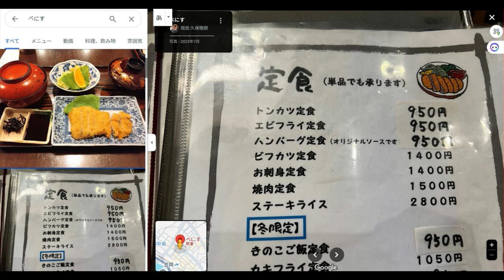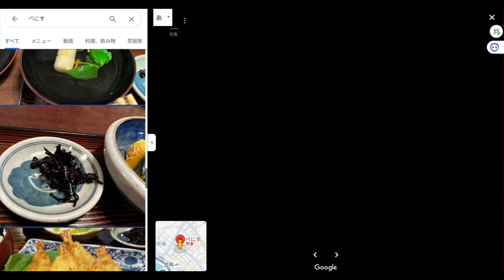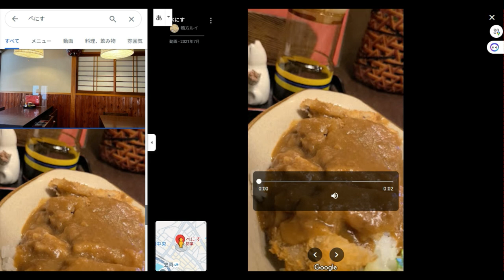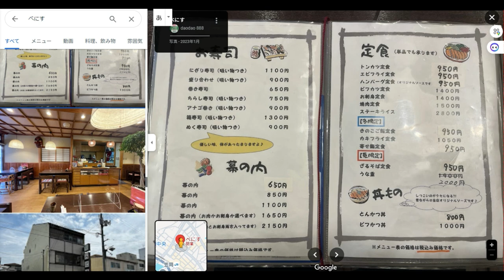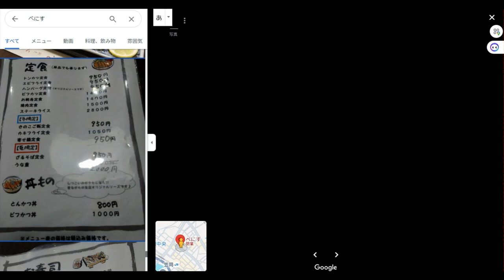【Googleマップ】岡山県笠岡市「べにす」風情豊かな飲食店（2024年廃業）